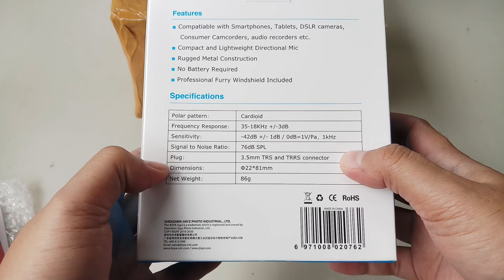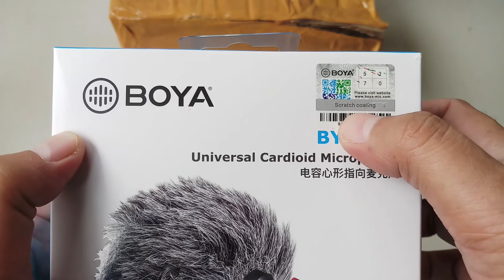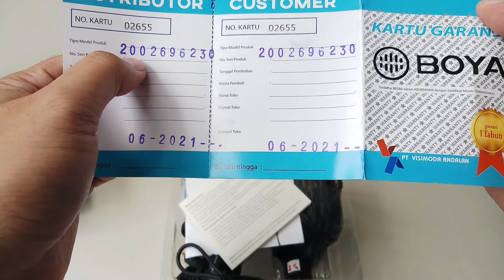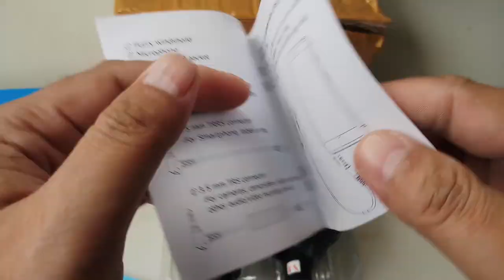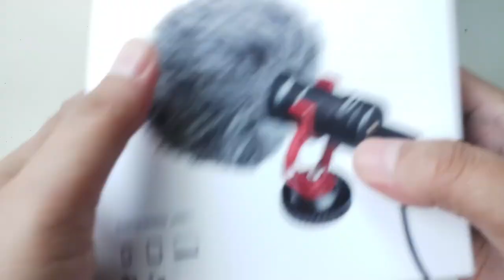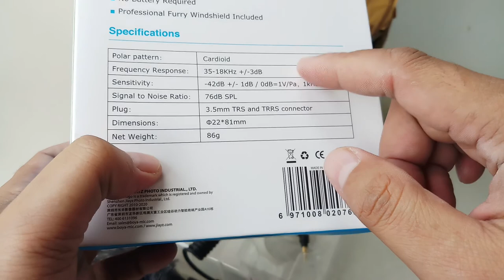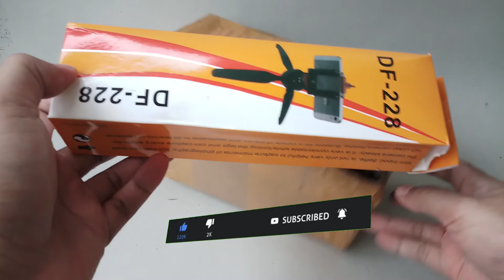BOYA BY MM1 Universal Microphone - Alat Youtuber Pemula Part 2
BOYA BY MM1 Universal Cardioid Microphone dan Ulanzi W49 Led Video Light cocok untuk Youtuber pemula.

Bagi sobat Youtube yang menggunakan Handphone untuk merekam video, BOYA BY MM1 Universal Cardioid Microphone dan Ulanzi W49 Led Video Light ini bisa membantu menghasilkan video dan audio yang lebih baik terutama ditempat yang kurang cahaya dan bila mikrofon internal kurang maksimal.